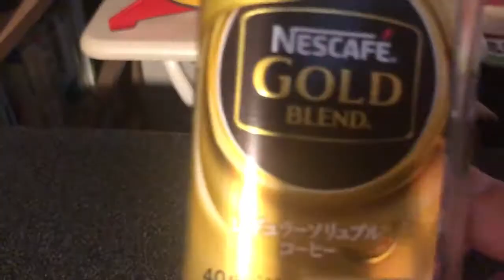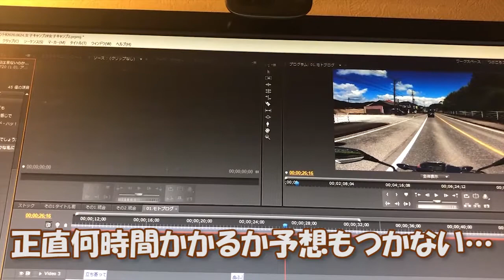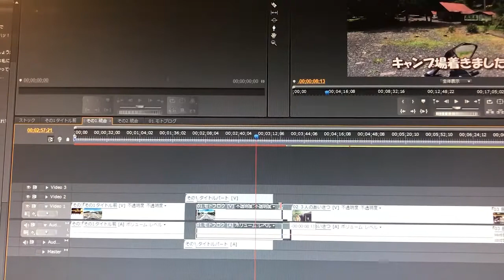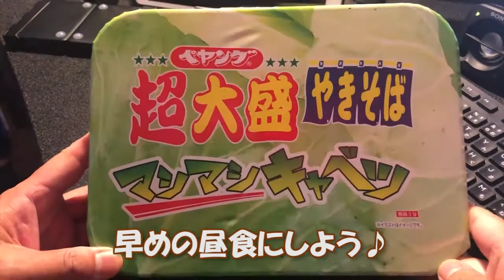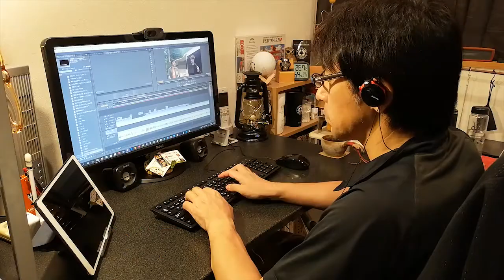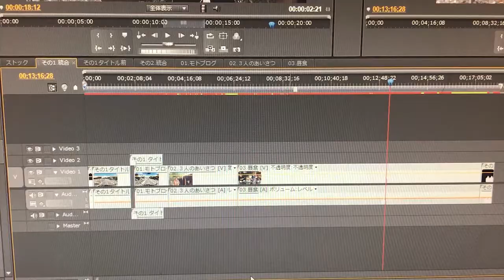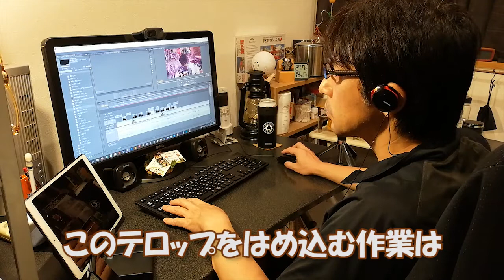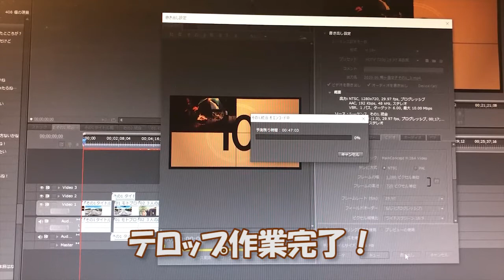【無名YouTuberの日常・その2】休日の動画編集ルーティン『テロップをひたすら打ち込む』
こんにちはつぶころスタジオのはる８郎だと！？
と言うことで、今回は「無名YouTuberの日常・その2」を配信します。

こちらの動画はいつものキャンプ動画とは異なり、日常のルーティン等をご紹介するものになっています。
とくにこれと言って特筆することもありませんが、編集の作業風景などを中心に日々の暮らしもご紹介していくのも有りかなと思っています。
公開日（曜日）は未定で、出来上がったら配信していく感じでやっていきたいです。
ただ、配信時間だけは18時（午後6時）にしようと思います。

今回は編集工程の一番根気のいる作業であるテロップ入れをしている一日を追っています。
よろしければキャンプ動画と一緒にご覧いただけたら幸いです。

Flashアニメ つぶころ金魚玉もYouTubeでも楽しく公開中です。
お暇な方は下記リンクか、
「つぶころ金魚玉」で検索してみてください♪